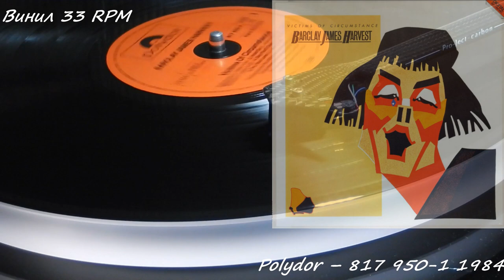Barclay James Harvest Say You'll Stay vinyl